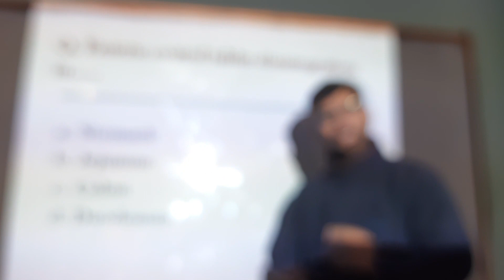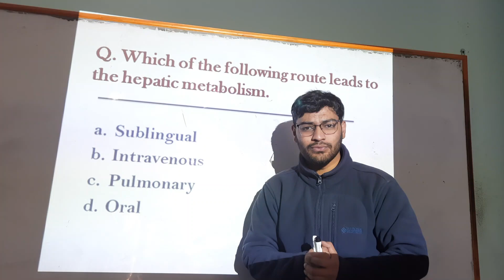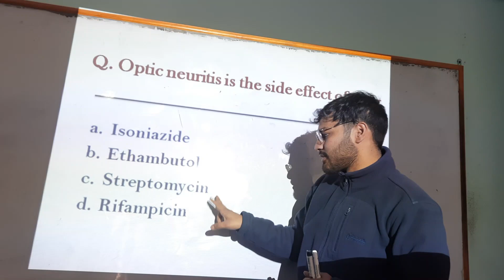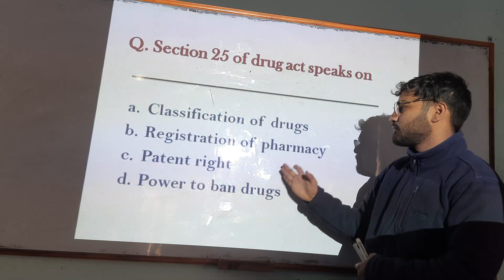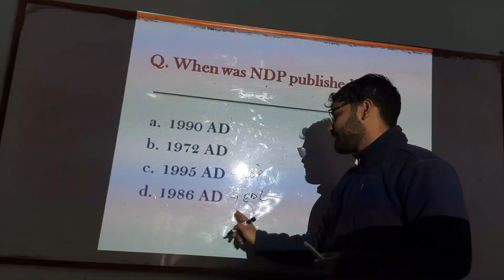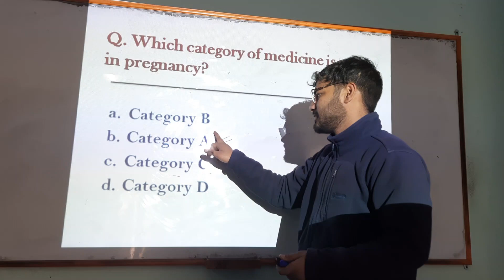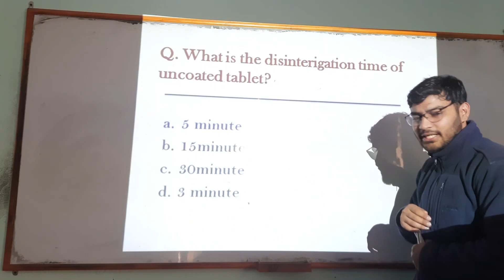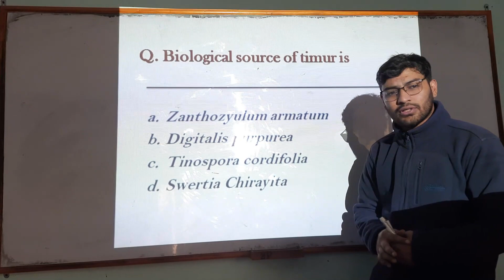Nepal Pharmacy Council License Exam MCQs - Pharma Info Nepal